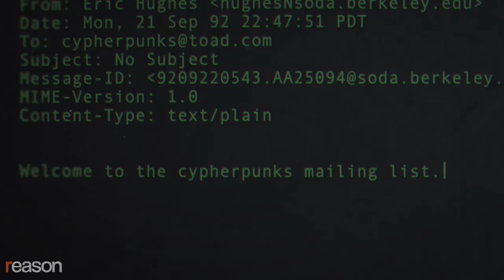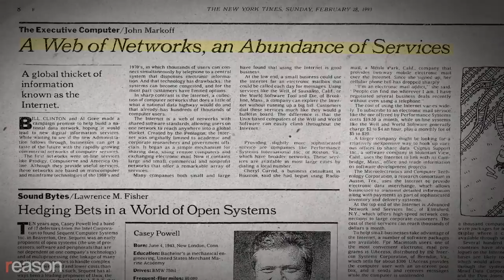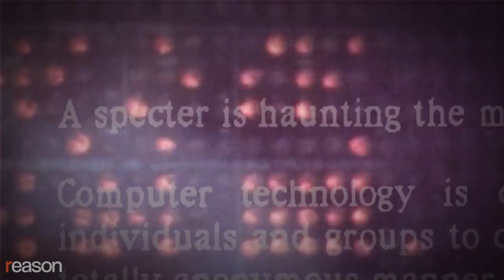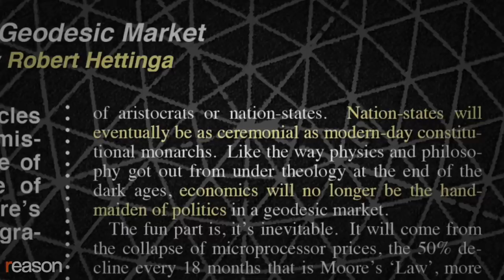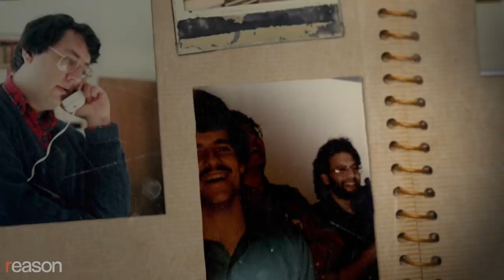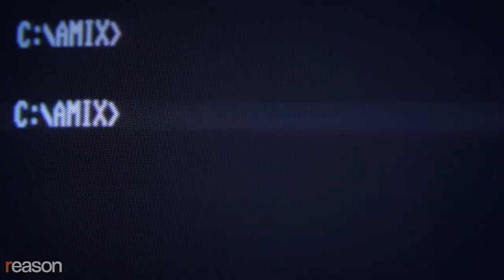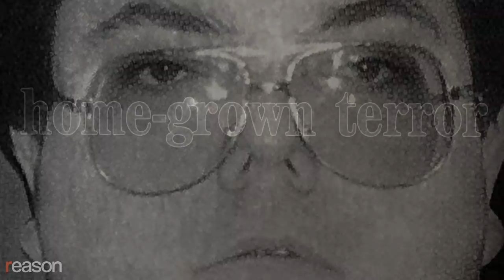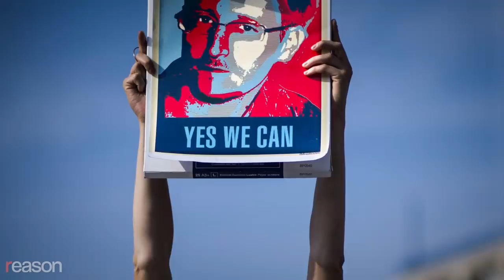Bitcoin and the End of History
The final installment in a four-part documentary series "Cypherpunks Write Code."

"The fall of the Berlin Wall was important to me," said Zooko Wilcox, who was 15 in 1989. It seemed like "the end of history"—a reference to the political scientist Francis Fukuyama's influential 1989 essay—and a time when "national borders would cease being the walls of prisons," he recalled. When Wilcox discovered the internet a few years later, he saw it as "part of this pattern where borders and distance stop being barriers to people."

Wilcox, who today is the founder and CEO of a company that oversees the development of the cryptocurrency Zcash, was an early participant in the "cypherpunks email list." The list, which launched in 1992, became a gathering place for a global community interested in using cryptography to allow individuals to communicate and transact on the internet privately and without interference from a central authority. The cypherpunk movement more broadly would go on to influence WikiLeaks (Julian Assange was a participant on the email list), BitTorrent, Tor, and bitcoin, among other freedom-oriented technologies and initiatives.

Wilcox dropped out of college to work at David Chaum's startup DigiCash, an attempt to build a privacy-preserving payment network on the internet based on a series of groundbreaking papers that the legendary cryptography had published in the 1980s.

"Because of the cypherpunks and because of the science papers of David Chaum," Wilcox told Reason, "economic freedom" seemed inevitable. Humans will "no longer [be] constrained by national borders and distance from cooperating and sharing resources and helping each other."

Written, shot, edited, narrated, and graphics by Jim Epstein; opening and closing graphics and peer-to-peer computer graphics by Lex Villena; audio production by Ian Keyser; archival research by Regan Taylor; feature image by Lex Villena

Photos: playing with Amiga 1000 by Blake Patterson, Creative Commons, Attribution 2.0 Generic; people climbing the Berlin Wall at Brandenburg Gate, imageBROKER/Jürgen Schwarz/Newscom; people from East and West Berlin climbing on the wall, imageBROKER/Norbert Michalke/Newscom; demonstrator pounds away at the Berlin Wall, STR/REUTERS/Newscom; Regan and Gorbachev, Steve Gottlieb Stock Connection Worldwide/Newscom; people climbing the Berlin Wall, imageBROKER/Jürgen Schwarz/Newscom; Berlin Wall, Getty Archives; David Chaum, Associated Press; East German border guards seen through a gap, AP Images; Francis Fukuyama, John Troha BlackStar Photos/Newscom; Prague 1989, Abaca/Newscom / CreditAbaca/Newscom; Buckminster Fuller and the geodesic dome, C. Y. Yu/SCMP/Newscom; IRS agent, David Royal/ZUMAPRESS/Newscom; chiselling pieces off the wall, imageBROKER/Norbert Michalke/Newscom; Mark Zuckerberg, THIEL CHRISTIAN/SIPA/Newscom; Brin, Page, and Schmidt, Minneapolis Star Tribune/ZUMAPRESS/Newscom; Jeff Bezos, Lisa Qui ones BlackStar Photos/Newscom; Snowden protests, BONESS/IPON/SIPA CreditBONESS/IPON/SIPA/Newscom and David Von Blohn CreditDavid Von Blohn/ZUMA Press/Newscom; Mark Zuckerberg, CHRISTIAN/SIPA CreditTHIEL CHRISTIAN/SIPA/Newscom; George W. Bush, Chuck Kennedy/MCT/Newscom; End the Fed 1, Mehdi Taamallah/Newscom; End the Fed, hardtopeel, Creative Commons, Attribution-ShareAlike 2.0 Generic; End the Fed!!!, Martha Heinemann Bixby, Attribution-NonCommercial 2.0 Generic; End the Fed, Mehdi Taamallah/Newscom; Bitcoin conferences, Aleksandr Zykov, Creative Commons, Attribution 2.0 Generic; Institute of Cryptoanarchy, Michal Dolezal/ZUMA Press/Newscom; John Gilmore at Burning Man 2005, Creative Commons, Attribution 2.0 Generic.